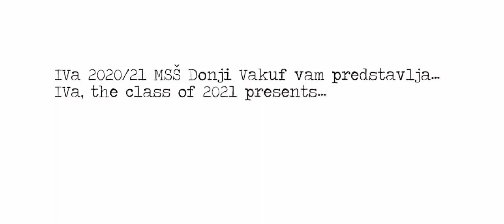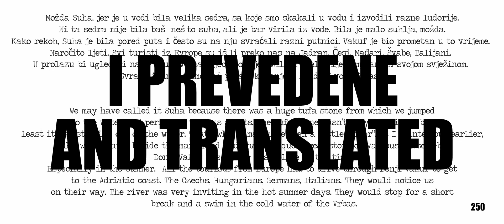Vremenska kapsula djetinjstva/Childhood Time Capsule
Napokon, nakon dugog čekanja predstavljamo vam Vremensku kapsulu djetinjstva! Kjnigu na kojoj su radili maturanti MSŠ Donji Vakuf. Knjigu koju smo napravili zajedno sa svojom lokalnom zajednicom, prijateljima i porodicama. Knjiga će biti dostupna za kupiti u maju a moguće je naručiti primjerak na zvaničnoj Facebook ili Instagram stranici projekta.

Finally, after a long wait, we present you “Childhood Time Capsule”. A book on which the class of 2021 from Donji Vakuf has worked on. The book was created without local community, friends and family.